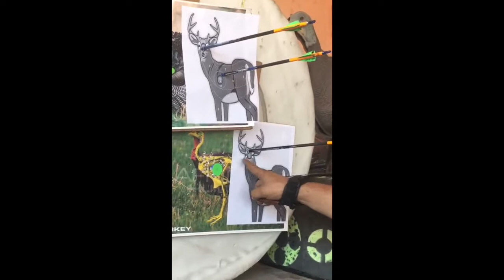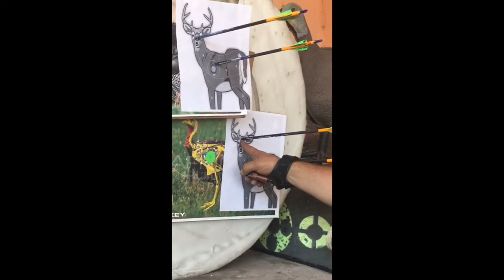MODIFICANDO EL LENTE DEL ARCO 2020...Ft PIT GARCIA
Canal de videos de amigos de la caceria, asi como la convivencia con la naturaleza. Conservacion y educacion del ecositema.